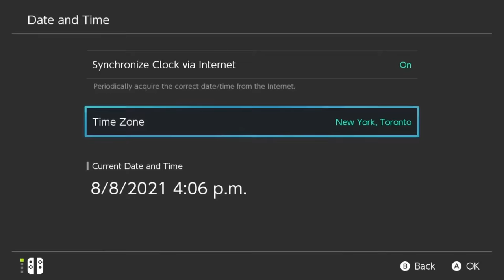How to Kick Out Villagers in Animal Crossing New Horizons